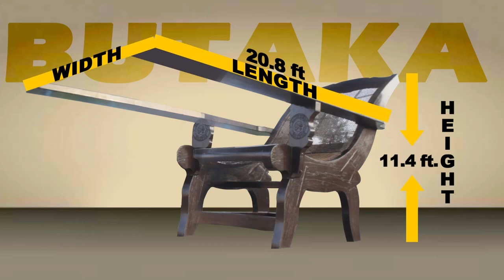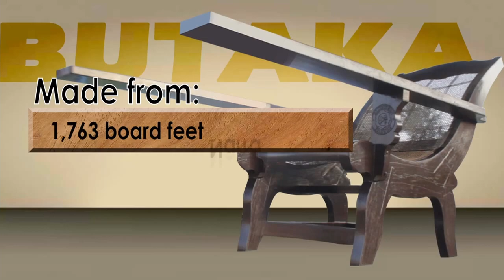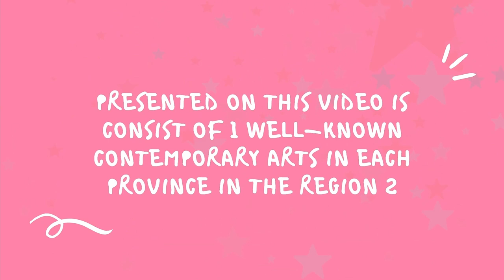I LOVE PHILIPPINES | Contemporary Arts of Region 2 (Cagayan Valley)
𝐂𝐎𝐍𝐓𝐄𝐌𝐏𝐎𝐑𝐀𝐑𝐘 𝐀𝐑𝐓𝐒
𝐑𝐄𝐆𝐈𝐎𝐍 𝟐, 𝐂𝐀𝐆𝐀𝐘𝐀𝐍 𝐕𝐀𝐋𝐋𝐄𝐘

𝐶𝑟𝑒𝑎𝑡𝑒𝑑 & 𝑆𝑢𝑏𝑚𝑖𝑡𝑡𝑒𝑑 𝑏𝑦
Loushienne Abigaile G. Cabrera
(Grade 12, ABM)

Antonio A. Maceda Integrated School

P.S: I'd like to say sorry for any error such as the grammar, which is present in the video.

i n s t a g r a m • @__itsaeonedaqt1130_
t w i t t e r • @itsaeonedaqt